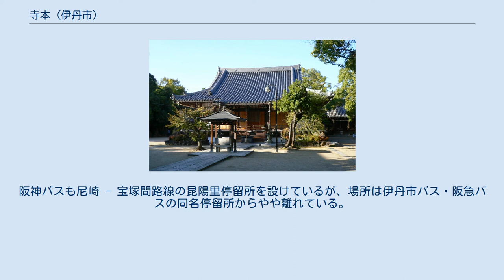寺本 (伊丹市)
日本 」 兵庫県 」 伊丹市 」 寺本 (伊丹市) 寺本（てらもと）は、兵庫県伊丹市の地名。
現行の行政地名は寺本と寺本東の2つの町丁に分かれており、寺本は地番整理実施済み、寺本東は住居表示実施済みである。
 伊丹市西部の地域で、寺本の南東に突き出した一角が寺本東となっている。
北を奥畑、北東を昆陽北、東を昆陽、南東を昆陽南、南を山田、西を池尻と接する。
 現行の町丁は寺本一丁目から六丁目までが存在する。
全域が伊丹市立花里小学校および松崎中学校の校区である。
 現行の町丁は寺本東一丁目から二丁目までが存在する。
大部分が伊丹市立花里小学校および松崎中学校の校区だが、小学校に関しては一丁目の一部が昆陽里小学校の校区となっている。
 奈良時代に高僧・行基が昆陽寺の前身となる昆陽施院を開いた場所で、1605年（慶長10年）の『摂津国絵図』には行基堂村（ぎょうぎどうむら）と記されている。
行基ゆかりの古刹として近隣の崇敬を集めた昆陽寺は寛政年間の『摂津名所図会』にも詳細な絵入りで解説されている。
 1889年（明治22年）、町村制施行に伴い川辺郡稲野村の大字寺本となる。
1940年（昭和15年）に稲野村と伊丹町の合併により伊丹市の大字となり、1980年（昭和55年）に寺本1〜6丁目へと町名変更を実施。
南東部に残った大字寺本は2007年（平成19年）に寺本東1〜2丁目となり、全域で住居表示が完了した。
 寺本の町内を国道171号線が、西側を県道42号線（尼宝線）がそれぞれ走っている。
伊丹市バスでは昆陽里（阪急バスと共同）、寺本東などの停留所を町内に設置している他、近接する寺本公団前（昆陽8丁目）、池尻団地などの停留所も利用可能。
阪神バスも尼崎 - 宝塚間路線の昆陽里停留所を設けているが、場所は伊丹市バス・阪急バスの同名停留所からやや離れている。
 域内に鉄道は走っておらず、阪急伊丹線伊丹駅が最寄り駅となる。